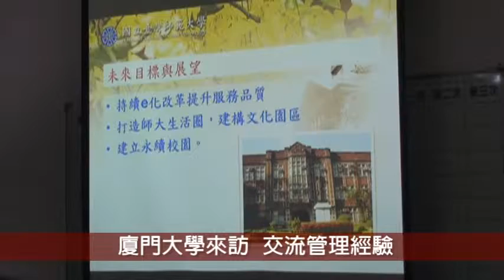廈門大學來訪 交流管理經驗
【校園記者人發101吳傳慧報導】廈門大學6日來訪，於臺師大校本部第三會議室進行會談，由臺師大總務處副總務長陳美勇爲外賓說明總務處後勤業務簡介、工作挑戰及未來目標與展望，並在會後交流及校園導覽中，交換雙校在宿舍、膳食、環境、校園安全等面向之管理方法。